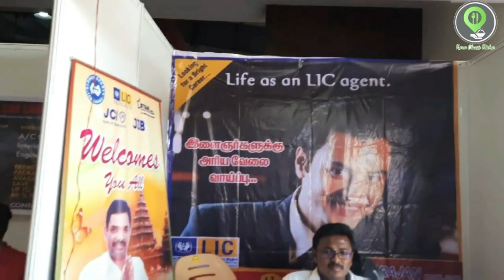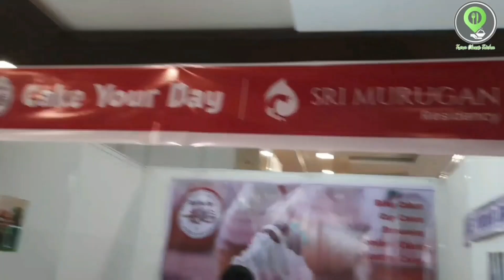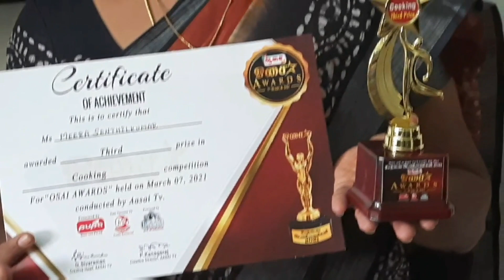Cooking Competition for womens day || Karur || Aasai Tv || Non veg platter